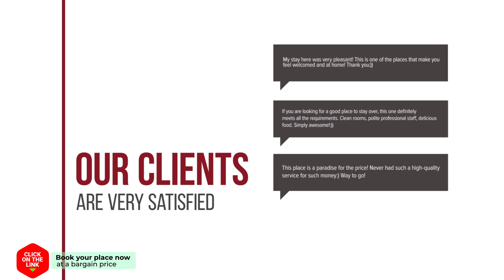The Hillside Home hotel review | Hotels in Platanias | Greek Hotels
The Hillside Home hotel video review. Hotels in Platanias, greek 3 stars hotels.